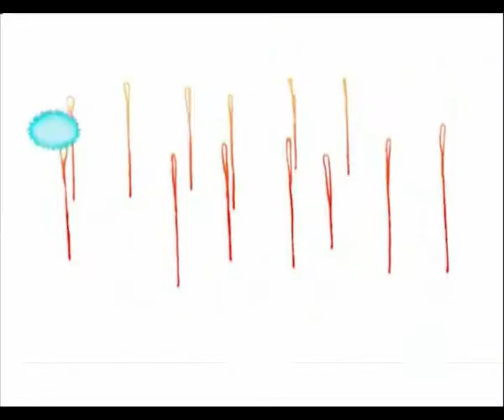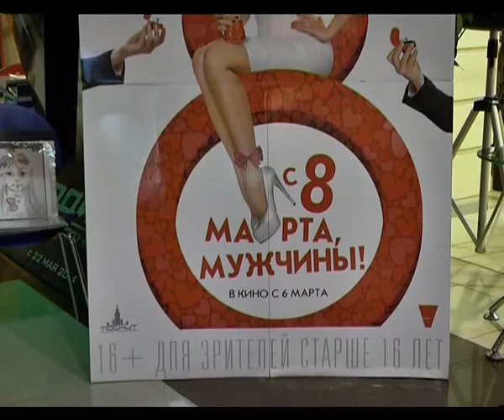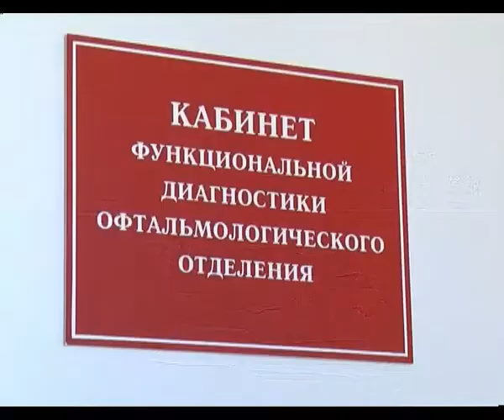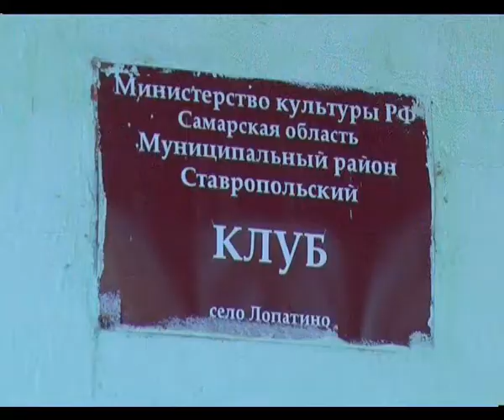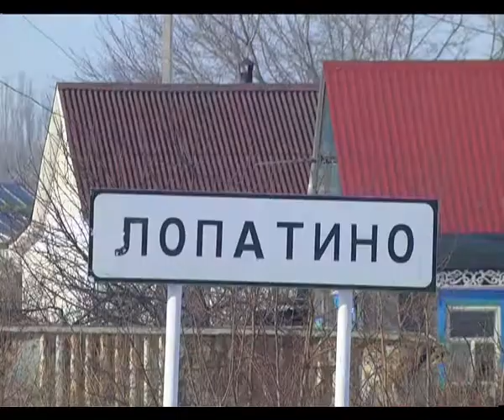Утро Губернии 11.03.2014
В Российский день архивов утренние ведущие Вита и Илья раскрывают тайны старых хранилищ вместе с главным специалистом Самарского областного архива и реконструкторами исторических эпох.